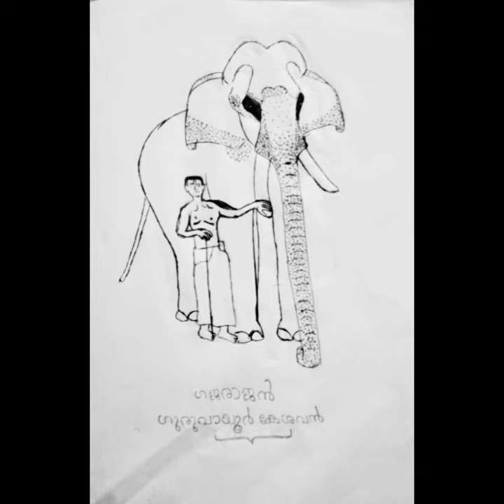GURUVAYOOR KESAVAN DRAWING VIDEO . PLEASE LIKE SHARE SUBSCRIBE OUR CHANNEL PLEASE